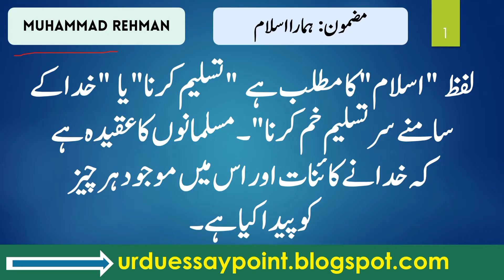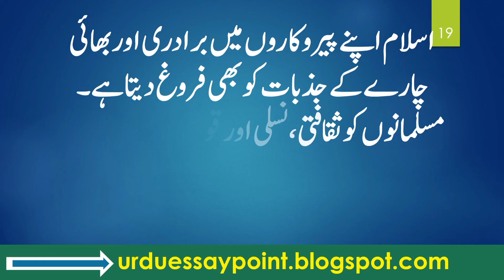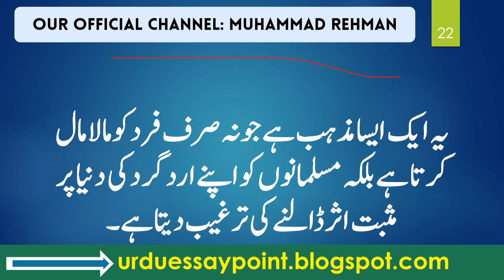Hamara Islam Essay in Urdu islam ki barkatain essay in urdu for class 8 sacha musalman essay in urdu